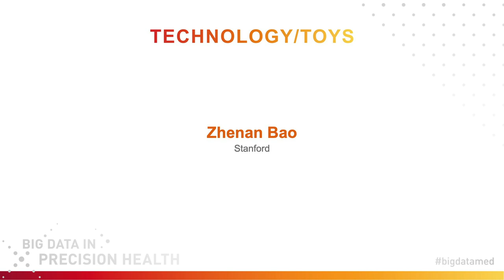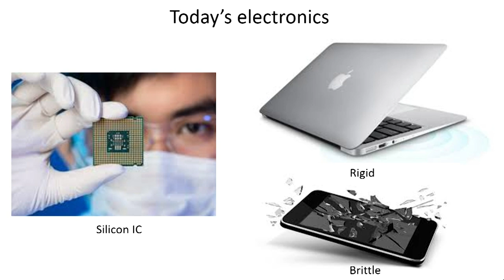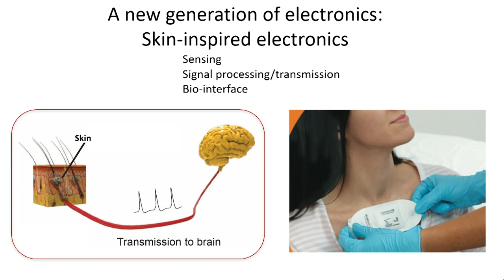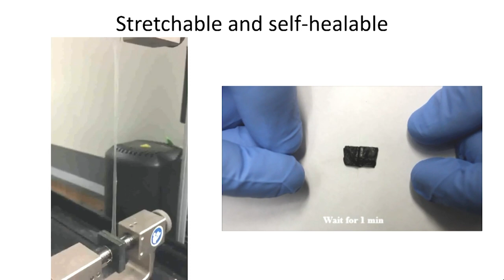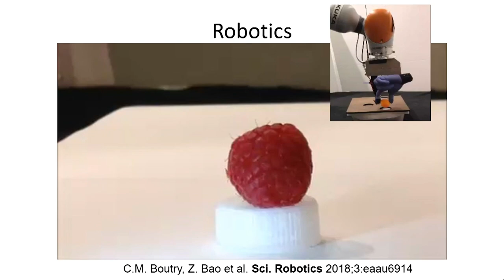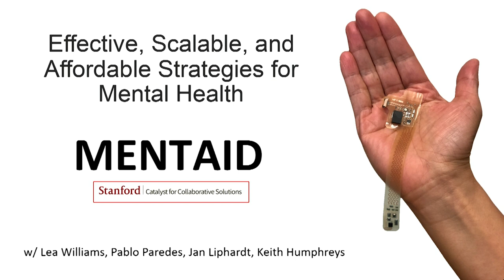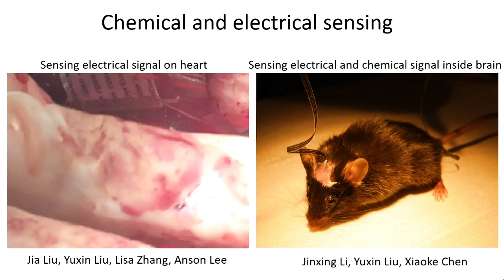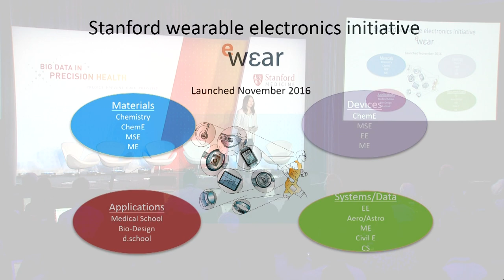Zhenan Bao, Stanford - 2019 Stanford Medicine Big Data | Precision Health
Zhenan Bao, PhD, of Stanford spoke on a panel about technology and toys.